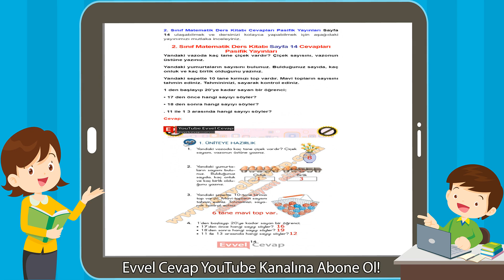2. Sınıf Matematik Ders Kitabı Sayfa 14 Cevapları Pasifik Yayınları